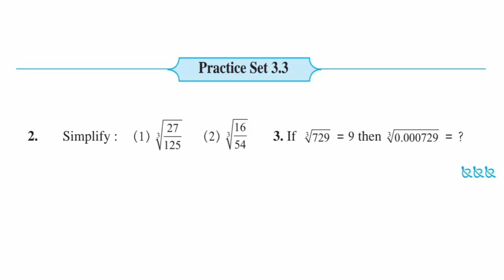Indices and Cube root | Chapter 3 | Practice set 3.3 | Question no.2 | Class 8 | Maths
Today's Topic
Indices and Cube root | Chapter 3  | Practice set 3.3 | Question no.2 | Class 8 | Maths | Maharashtra State Board

Indices and Cube root | Chapter 3  | Practice set 3.3 | Question no.1 | Class 8 | Maths | Maharashtra State Board